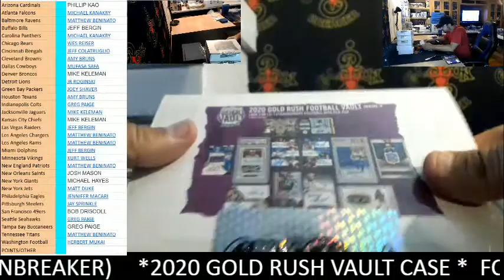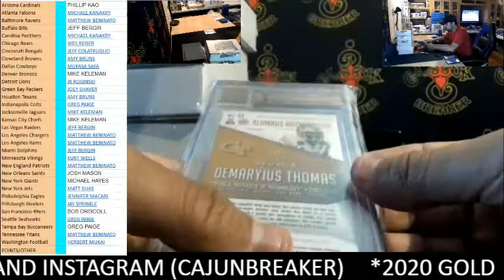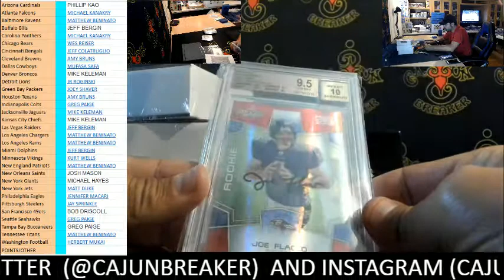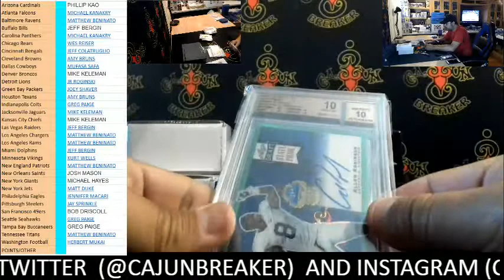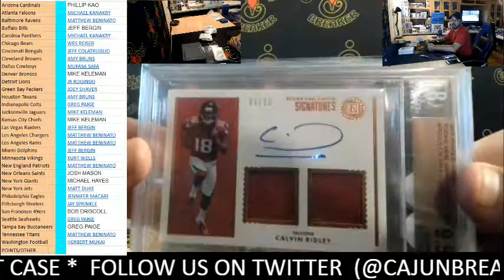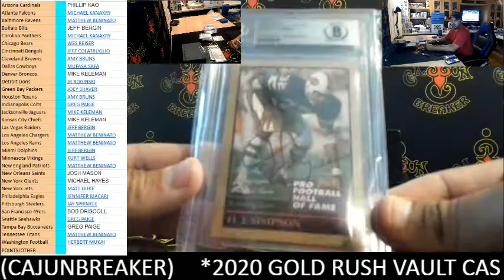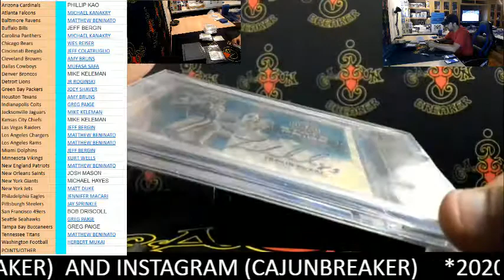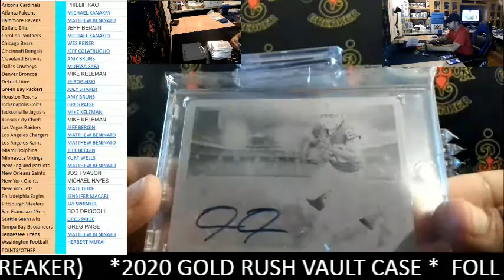CAJUNBREAKER 2019/20 CHRONICLES NBA HALF CASE #1 8-1-2020